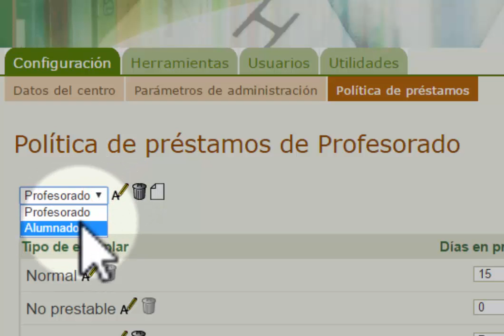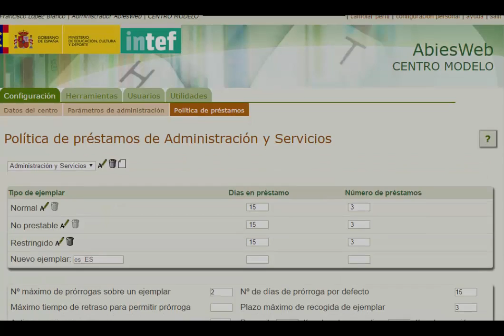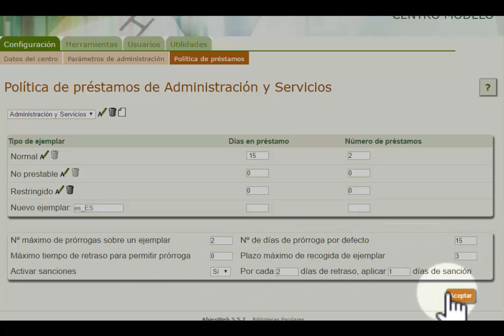AbiesWeb: crear un nuevo tipo de lector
Cómo crear un nuevo tipo de lector